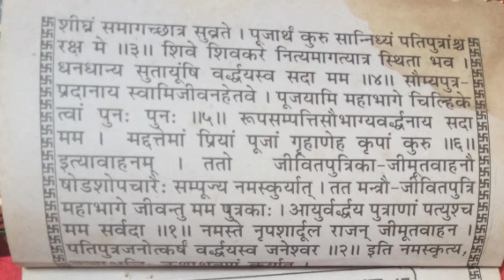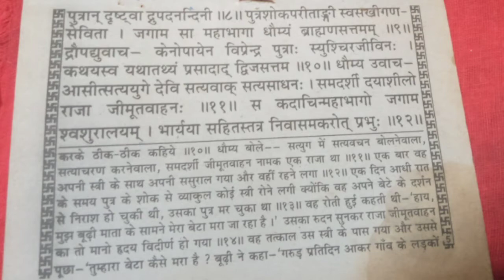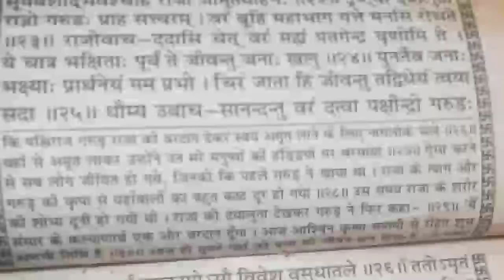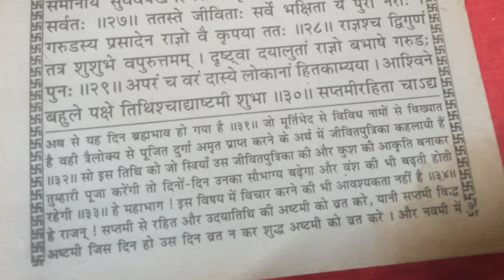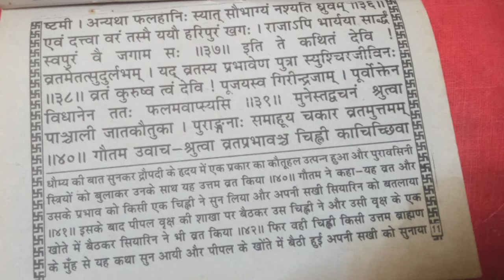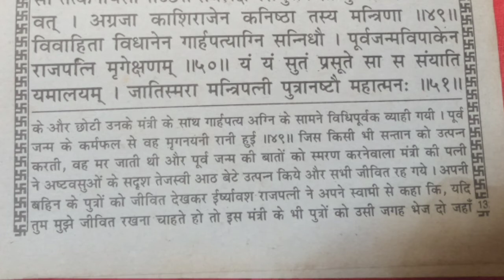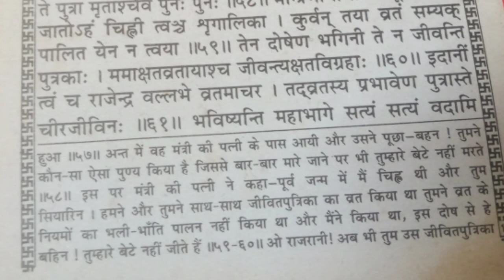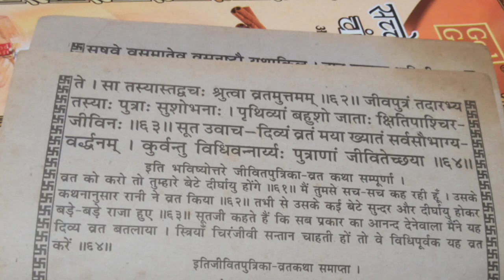bhakti kathayen कहानियां जीउत पुत्र की कहानी जीउत पुत्रीका व्रत कथा # bhakti kahani bhakti kath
धन्यवाद 🙏